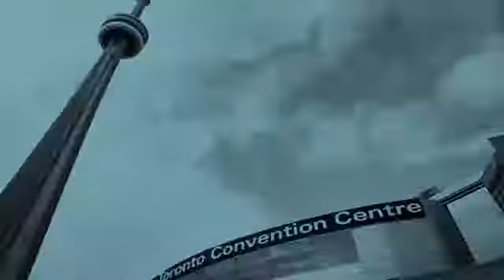Renée Gendron, MA Taking the Workplace Bullying by the Horns-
"Innovation and prosperity through relationship mapping - lessons on engagement and empowerment" Have Renee speak at your next event.